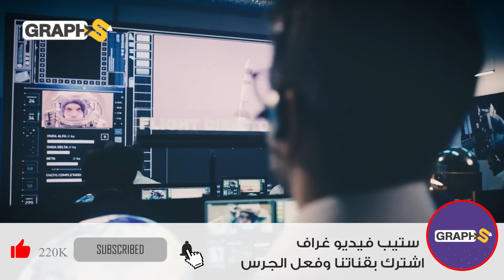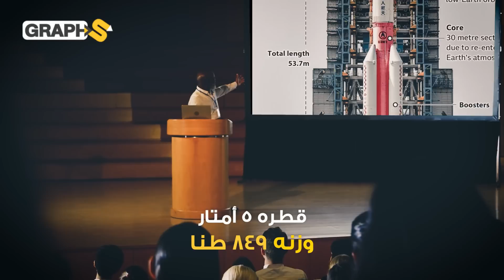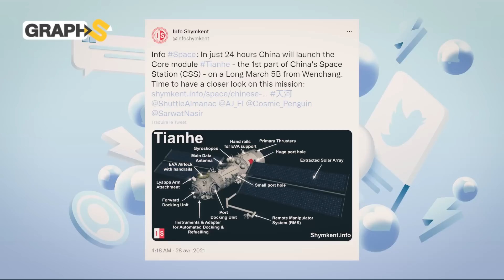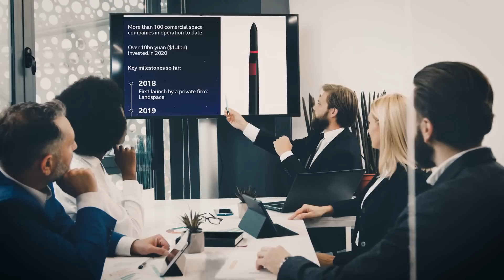"المعجزة الصينية" كشف حقيقة القصر السماوي الصيني المنافس الأول لمحطة الفضاء الدولية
المعجزة الصينية..القصر السماوي..محطة الفضاء الصينية "تيانغونغ"... تتعدد الأسماء والمعنى واحد..الصين في طريقها لغزو الفضاء..مجرات وكواكب تحت براثن التنين الصيني! كيف ستربح الصين حرب الفضاء؟
حسنا هذا سؤال تحتاج لمتابعة الفيديو لمعرفة الإجابة عنه واكتشاف خبايا القصر السماوي…
 0:00 المقدمة
 1:25 المعجزة الصينية
4:30 الغزو الفضائي

حساباتنا على السوشيال ميديا
تويتر: